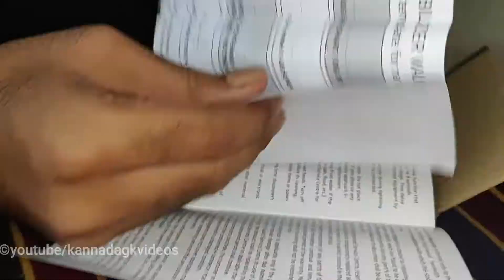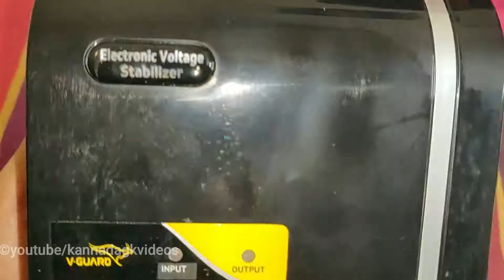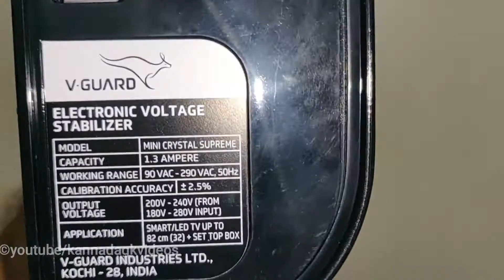V Guard Mini Crystal Supreme TV Stabilizer unboxing and review in kannada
V-Guard Mini Crystal Supreme TV Stabilizer for up to 82 cm (32") TV + Set Top Box (Working Range: 90-290 VAC; 1.3 A) unboxing and review in kannada

link to buy